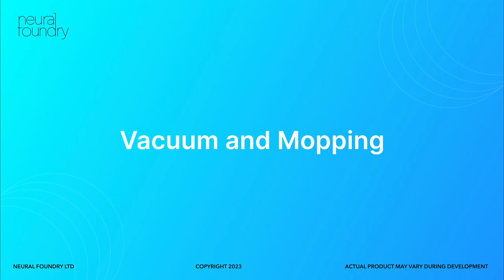Commercial Cleaning Robot in Supermarkets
The video showcases commercial cleaning robots designed for supermarkets. These agile robots efficiently sweep, mop and vacuum. They seamlessly integrate into the supermarket's operations, adapt to different cleaning tasks, and prioritize safety. By automating routine cleaning, they free up human staff to enhance the shopping experience. These robots elevate cleanliness standards, creating an inviting environment for customers. The robot also has AI powered spill detection.